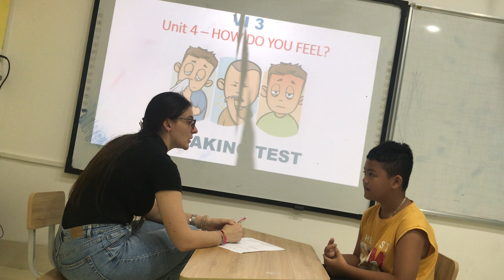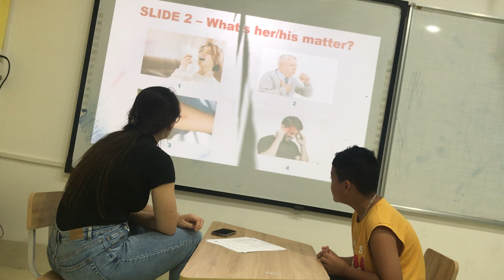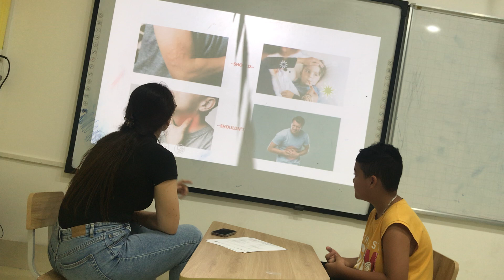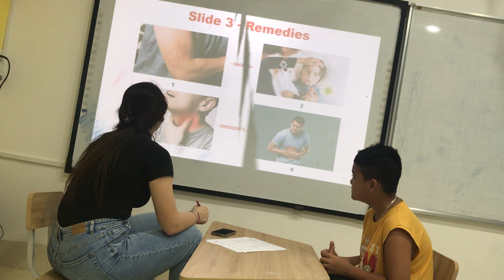PHỦ- Vi3- Big English 4- Unit 4 Speaking Test- Allan